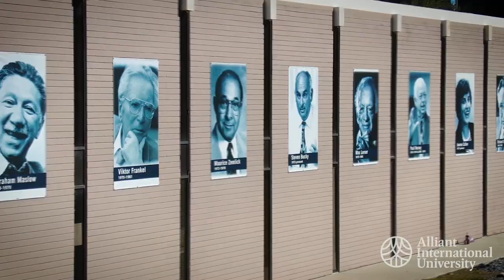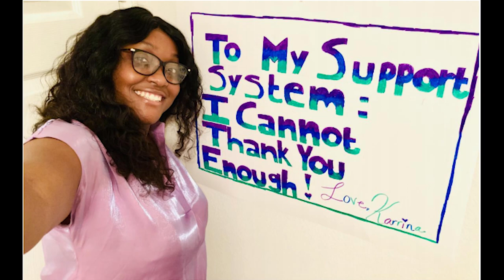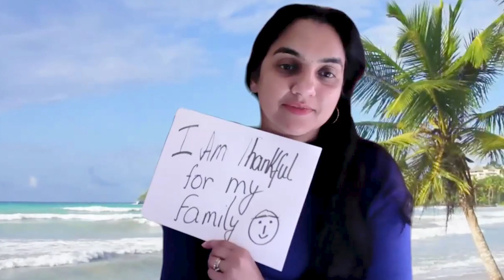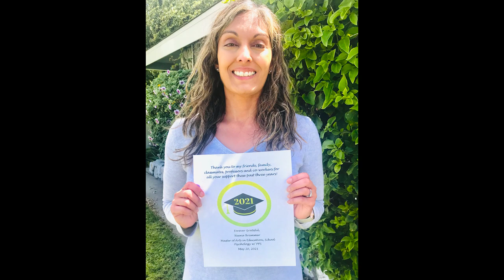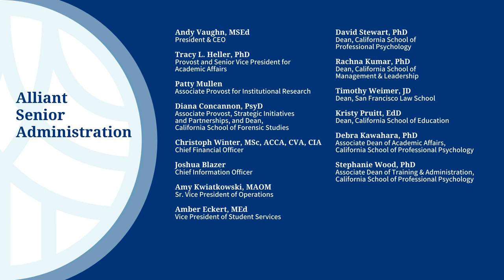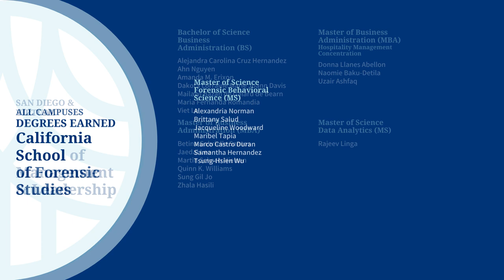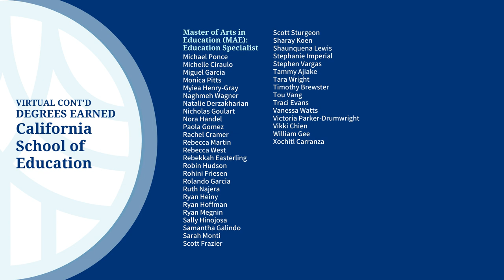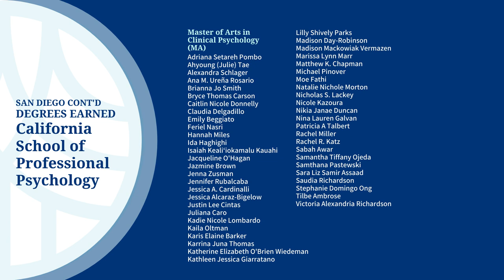Virtual Commencement Celebration 2021